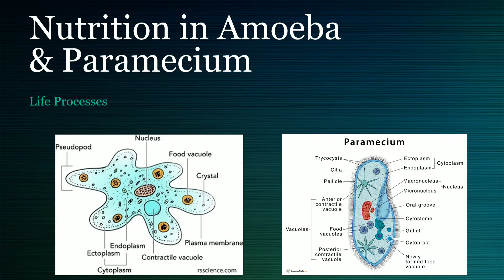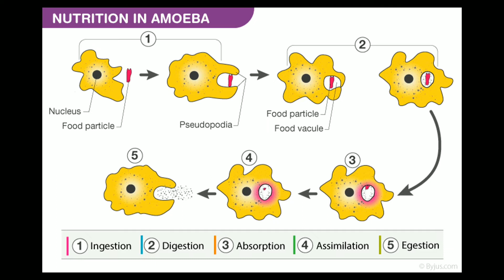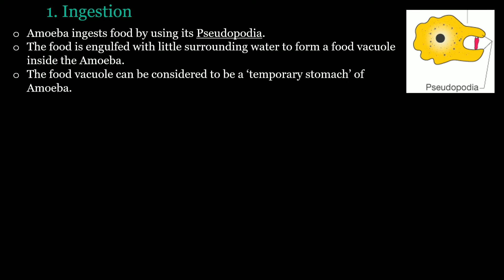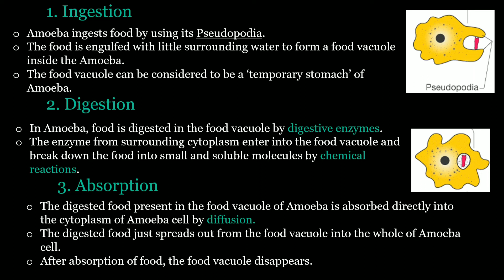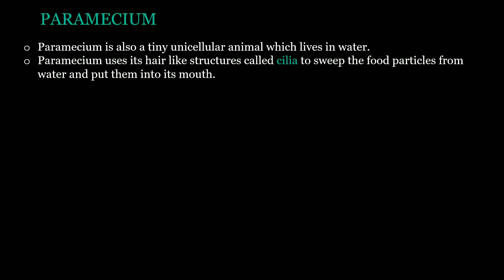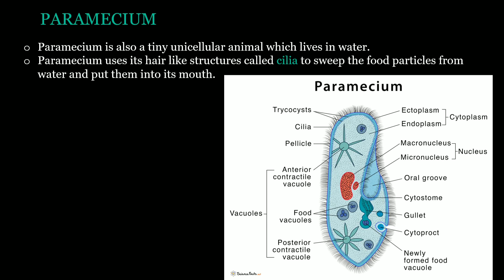Nutrition in Unicellular Organisms (Amoeba)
Unicellular nutrition in amoeba
Life processes